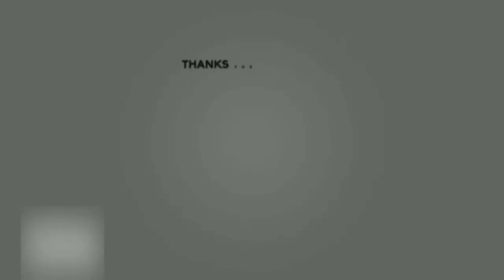ANG KAYAMANAN SA DAGAT MATAGPUAN|EPS NO.1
hey guys welcome to my vlog  ,sabayan nyo ako guys  ate kuya  UG angkol Sa akin panibagong  content .  panoorin natin Ng sabay sabay at. don't forget to like ,SHARE ,COMMENT and SUBSCRIBE MGA ATE KUYA ANGKOL...

PLEASE visit my FB PAGE
👉KUYA WHENG

FB OFFICIAL ACCNT
👉KUYAWHENG TAMPOS

TikTok accnt
👉Kuyawheng20🇵🇭